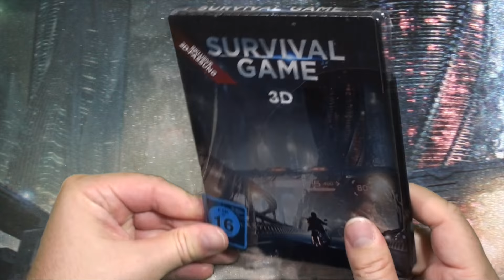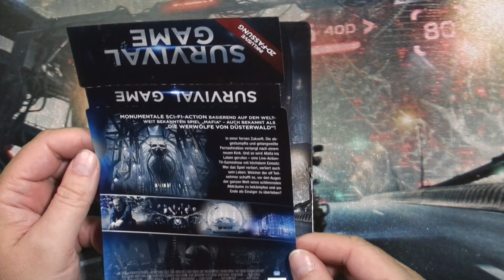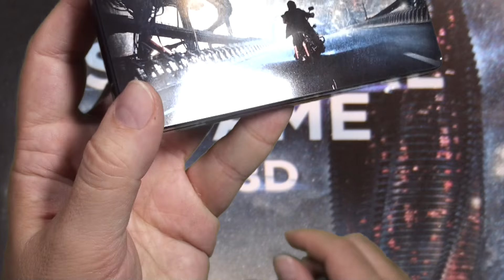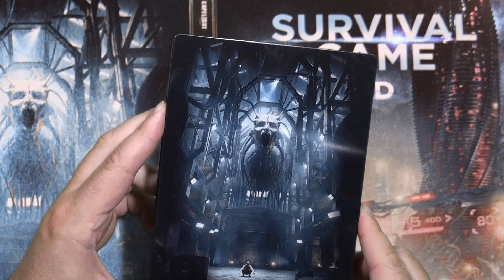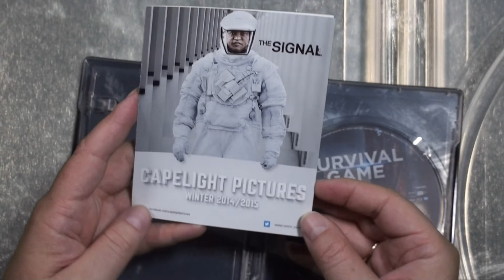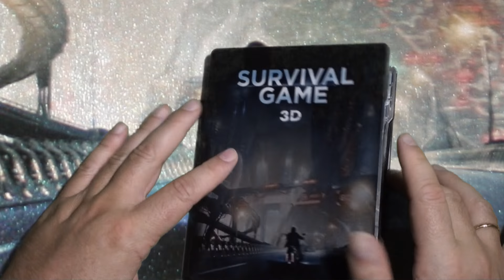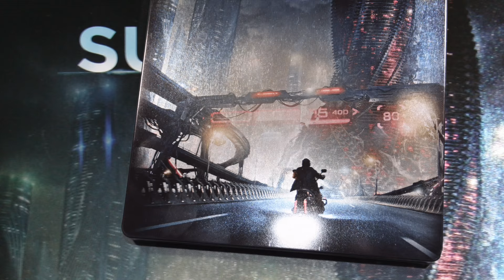#96 Steelbook - Survival Game 3D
Bloody Unboxing - Survival Game 3D